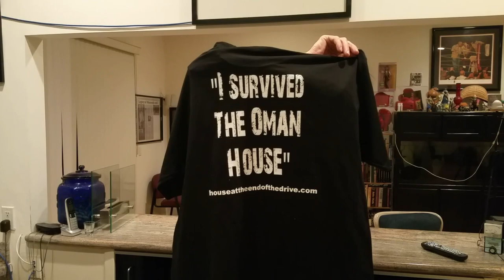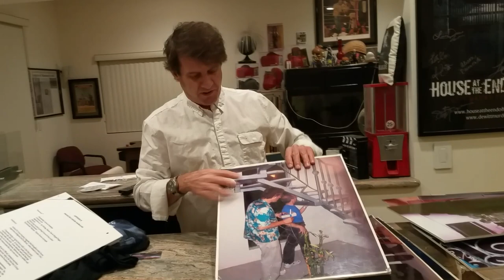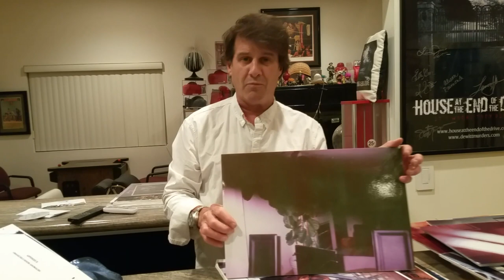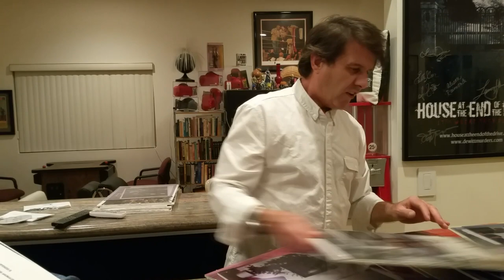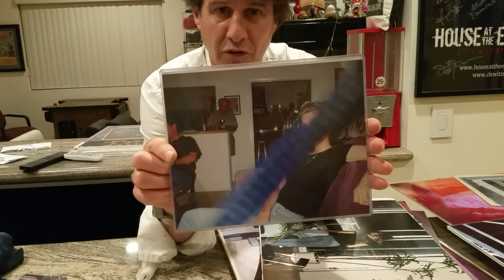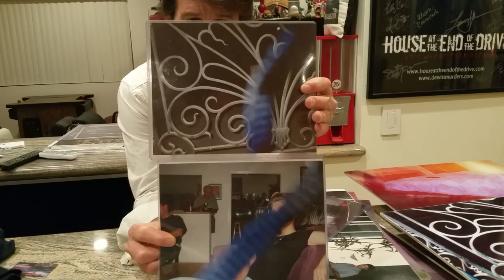1st Mini Tour of The Oman House...by David Oman "Poltergeist Agent"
The 1st Mini Tour of my home, TheOmanHouse, at 10:42 you can hear the sound of an unknown womans voice chime in and there were no women or girls here at the time of the videoing of this. The Oman House is also the setting of my movie, House at the End of the Drive, inspired by the true goings on here at my home.

Please subscribe and share this with your friends and check out my book, about me and 21 years of being up here on Haunted Cielo Drive, Ghosts of Cielo Drive only

                                        HouseatEndofDrive
                                        GhostsOfCieloDr